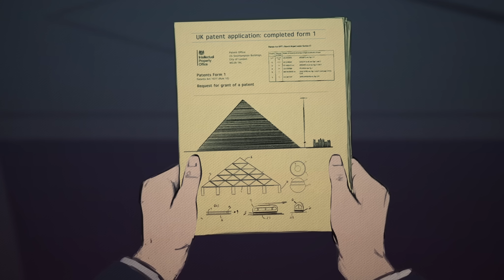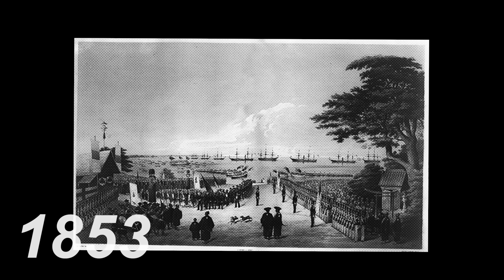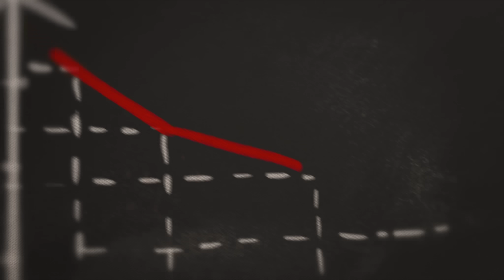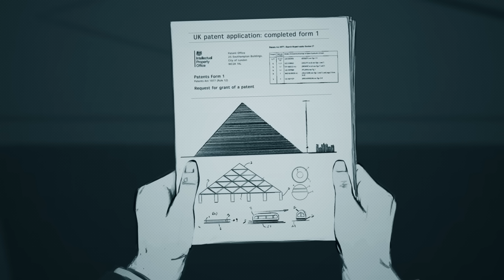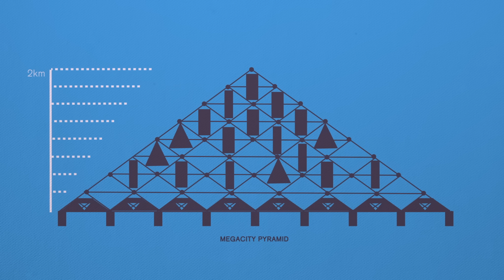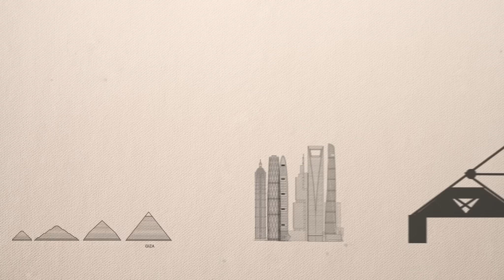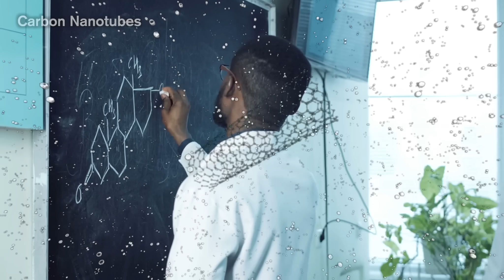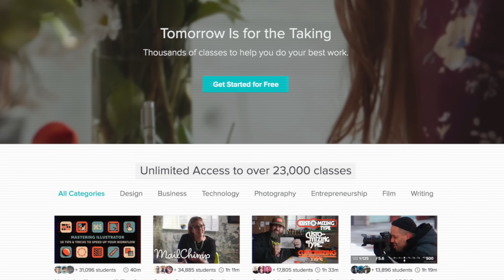Why Japan's Great Pyramid of Giza Can't be Built Until 2110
Over 30,000 classes on just about anything.

Staff:
Kento Bento — Research, script, narration, music, video editing, motion graphics, illustration storyboard
Charlie Rodriguez — Illustration

London. October, 1992. A Japanese man entered a government building near Chancery Lane, and made his way up to an office on the first floor. This was the London branch of the UK’s Patent Office. You see, this man was there on behalf of Japan’s renowned Shimizu Corporation - a leading architectural and engineering firm that was (and is) among the top in the world, and he was there to apply for a patent. To secure their ideas globally it was necessary to apply not just in Japan.

Now this particular patent was for no ordinary idea. It was for something grand, something spectacular. The idea was to build giant pyramids in the middle of some of the largest and busiest urban centers in the world - starting with Tokyo. These infrastructures would be so large, they could house entire cities. But why? What was this for? And who exactly is the Shimizu Corporation?

To understand this, we need to go back in time, back over 200 years ago to the company’s inception...

Talking Points:
- Shimizu Megacity Pyramid TRY-2004
- Megastructures
- Pyramidal structures
- Japanese architectural & engineering companies
- Kisuke Shimizu
- Edo period
- Japan's population decline
- Tokyo's overpopulation & overcrowding
- Large scale construction projects
- Floating cities, underwater cities, space hotels
- Blade Runner (Tyrell Corporation headquarters pyramid)
- Egypt's Great Pyramid of Giza
- Burj Khalifa & Jeddah Tower
- 2 kilometer high building
- Tokyo Bay
- Megatrusses  & suspended skyscrapers
- Renewable energy of solar, wind, algae & waves
- Japanese earthquakes & tsunamis
- Pacific Ring of Fire
- X-Seed 4000 (Taisei Corporation)
- Mega-City Pyramids in Singapore, Hong Kong, Mumbai, Delhi & Dhaka
- Largest man-made structure in history
- Hong Kong's Kowloon Walled City